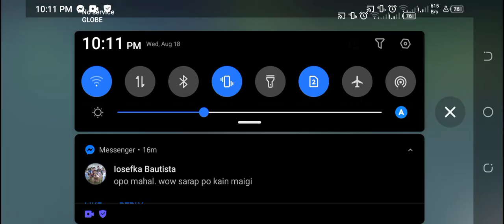Genshin Impact - Kokomi Appears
Part 2 of Archon Quest will play the latest update soon.